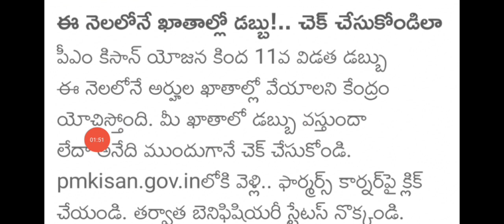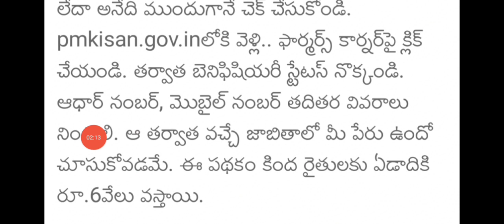pm kisan 11th installment credited to farmers |pm kisan ekyc status |pm kisan latest news today